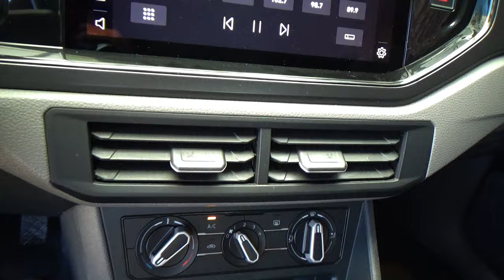Volkswagen / Virtus / 2022 - 25011